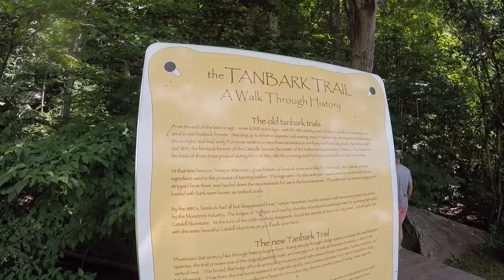Catskills, New York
Weekend trip to Catskill Mountains in New York. About a 2 hour drive Northwest from Manhattan. A place with no cell reception. A community style hotel which allows you to get to know your neighbors. My kind of vacation with an equal balance of outdoorsy and urban adventures.